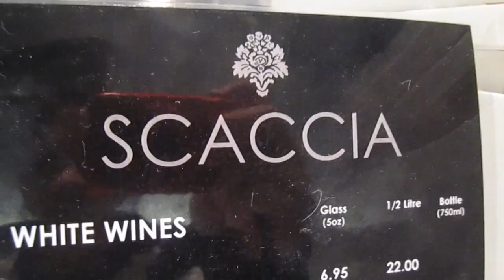Om nomnom | Renaesense on Exchange - Week 4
This time it's all about food!